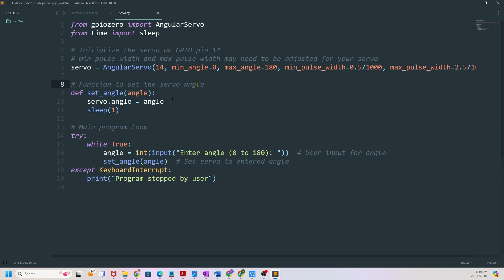The Raspberry Pi 5 Servo Guide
You'll learn how to connect a servo motor to your Raspberry Pi 5 and gain a clear understanding of the code to control it.

We'll cover everything you need: your Raspberry Pi, a servo motor, and three jumper wires. I'll guide you through connecting the servo motor to the Raspberry Pi, including which pins to use. Then, we'll run a Python script to control the servo and break down the code step-by-step.

Ready to master PI?